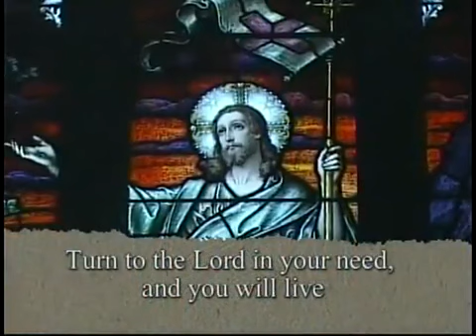Psalm 105 Turn To The Lord In Your Need And You Shall Live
CREDIT or visit their YouTube channel Daily TV Mass
Originally broadcast: 9 July 2011
Psalm setting: St. Michael’s Choir School
Location: St Basil's, Toronto
Cantor: KT